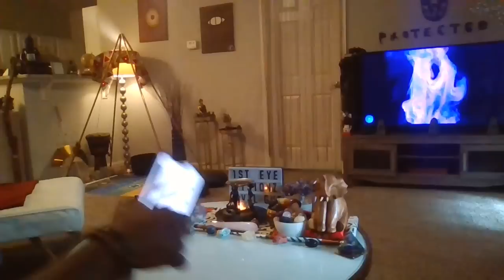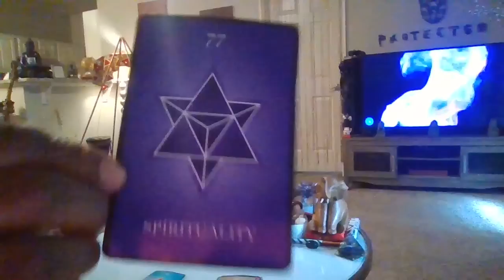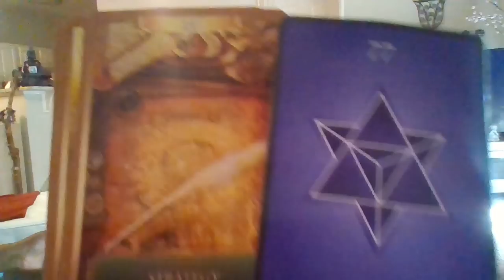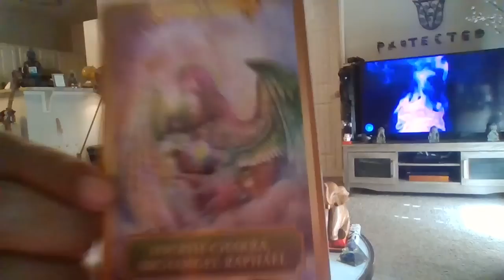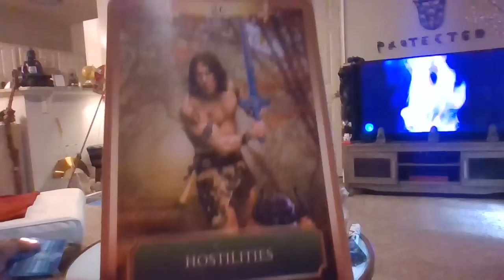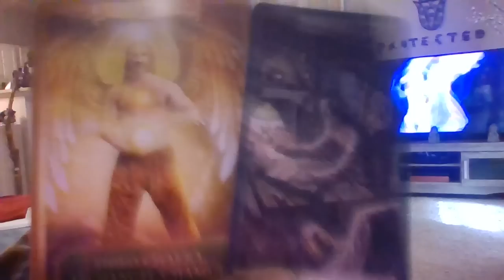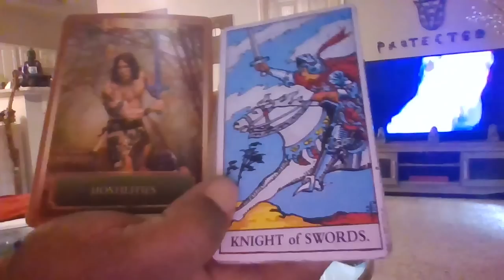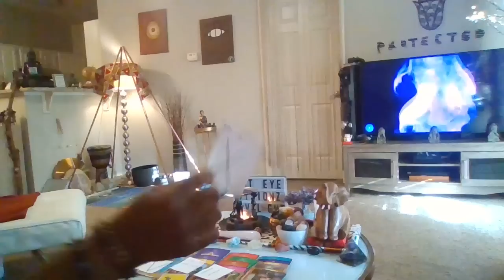SCORPIO BRACE URSELF THIS ✨777 PORTAL IS GRANTING 🪄FORTUNE 💰💸 &SPIRITUAL PARTNERSHIPS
At 28:30 I meant 9 of wands
At 1:02:39 I meant Queen of Pentacles
A vile energy lurks-waiting patiently- calculatively to strike! ✋🏾👀🦻🏾 and jeep your head on a swivel- they’re trying to block your blissing.